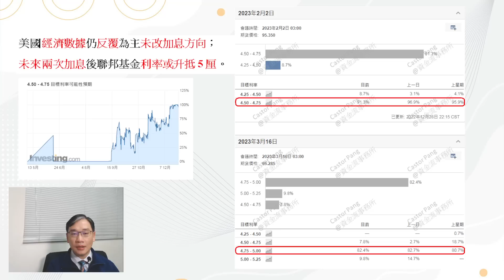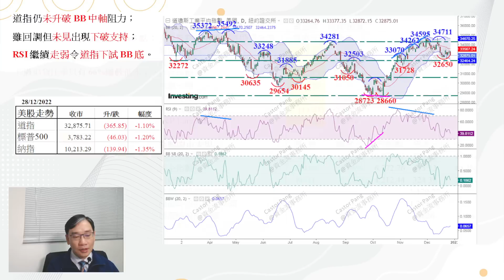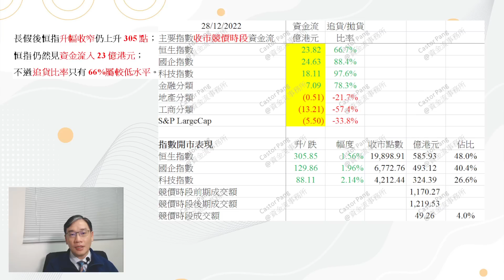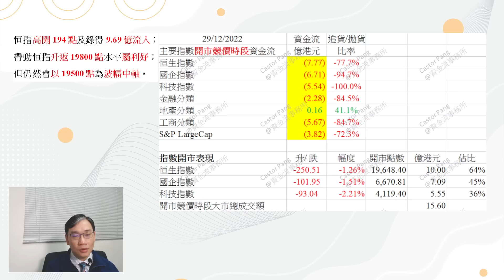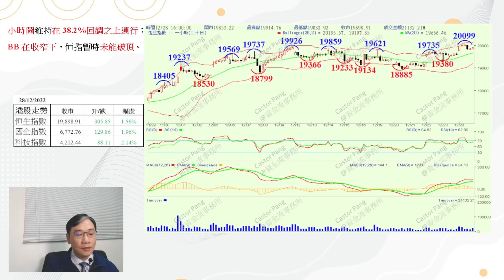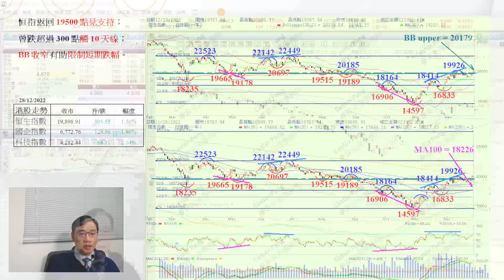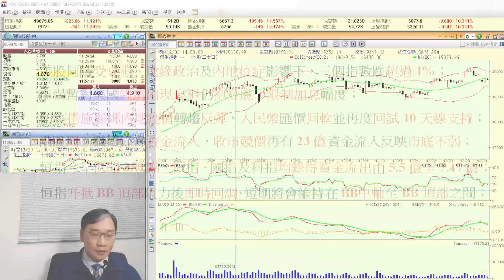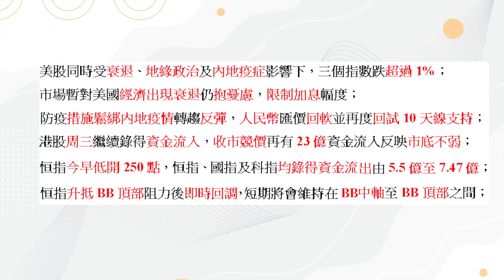【資金流事務所】港股又係沉悶一日，19500點仲企得好穩 | 彭偉新 2022-12-29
1月6日-彭偉新【資金流事務所】 線上講座
主題：移動平均線及MACD應用、資金流走勢圖應用及理解
日期：2023年1月6日 星期五
時間：19:30-21:30
模式：ZOOM 直播 或 YOUTUBE 重播
-直播名額 90位，先付款先得，其後付款之參加者則會以重播模式進行。
-2者皆可在一個月內收看重播，重播只供YOUTUBE用戶瀏覽-參加者必需提供YOUTUBE之登入電郵。( 使用 VPN有收看不到之機會，不限身處香港、國內或海外 )
費用：HK$988

講座內容：
PART 1：正確使用移動平均線及MACD

目標：會專注於部份有用及容易使用的技術工具，以成功地找出股份或指數的支持位及阻力位，以找出目標價及止蝕價在那裡，由於不同的工具可能會出現不同的目標價及止蝕價，所以亦會教導學員如何協調當中的誤差。

•如何看懂股價的日線圖上，每一日的形態所代表的資訊。
•如何在圖表上看出真正的高位或低位。
•移動平均線的深入應用，如何用作為定出支持及阻力。
•移動平均線的斜度所代表的資訊。
•股價偏離移動平均線代表什麼，如何應用。
•黃金交叉及死亡交叉如何解讀及使用。
•MACD與移動平均線之間的關係。
•MACD簡單使用方法。

PART 2：資金流走勢圖應用及理解
目標：會介紹如何解讀資金流圖上的各樣數據變化，以及如何配合股價圖作為分析股價走勢。

•資金流為何要分開大戶及散戶數據。
•如何利用資金流圖配合股價走勢圖作為分析股價的真正方向。
•理解坐貨/沽貨比率是什麼。

※講座必須先付全款。
※講座不接受退款申請。

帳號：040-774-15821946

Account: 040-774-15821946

👍🏻讚好Facebook 專頁：
♥️郭思治工作室：
🌎追蹤Instagram：
💪🏻股壇大隻佬－郭sir 郭思治 Kwok.sir：